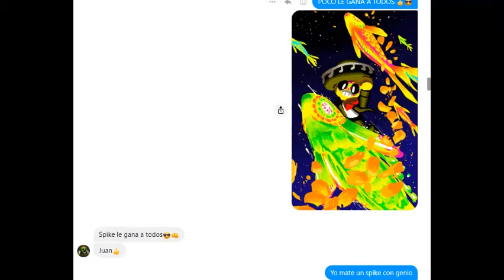SHELLY (LNDC) MANDO a JuanerJuegos A CLASH ROYALE 👊😎.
Like si quieres más...